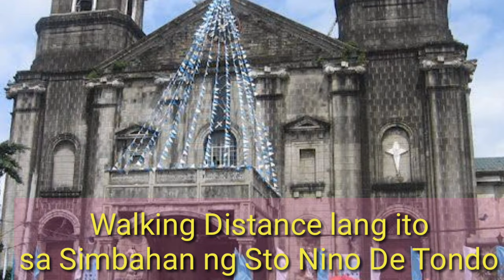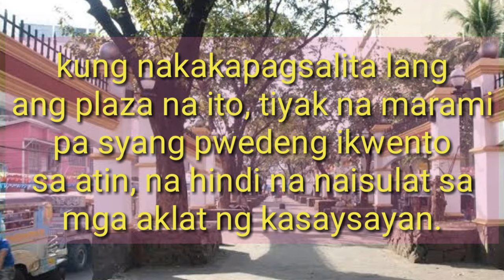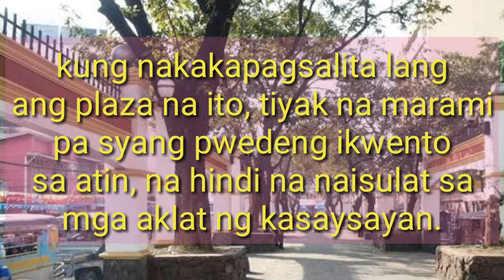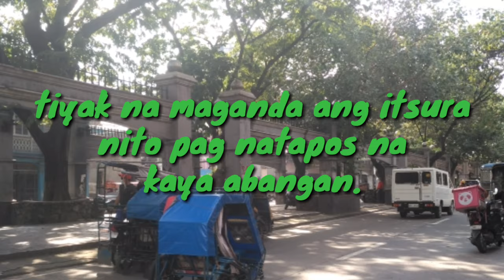Plaza Moriones @Moriones St., Tondo, Manila || Joel Valin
Part 1 video, Plaza Moriones Redevelopment, under the administration of Mayor Isko Moreno